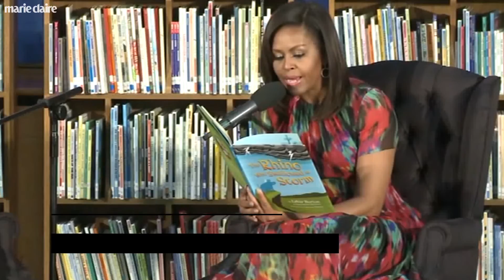Here's What the Obamas Are Doing on Their Last Day in the White House | Marie Claire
From packing up family photos to taking in the presidential view, check out how the Obamas are spending their last day in the White House.